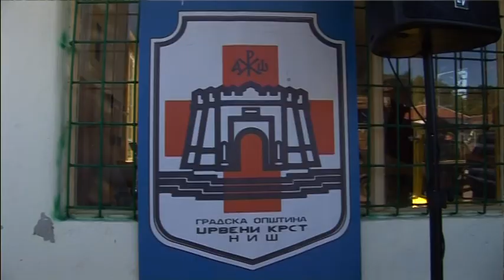belami.rs - „Zdrav život, voće i sport“